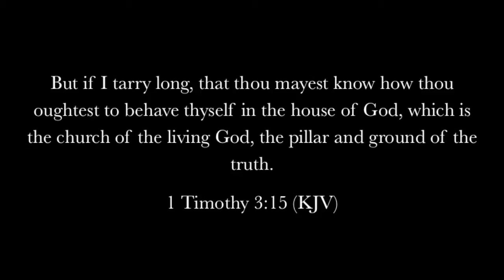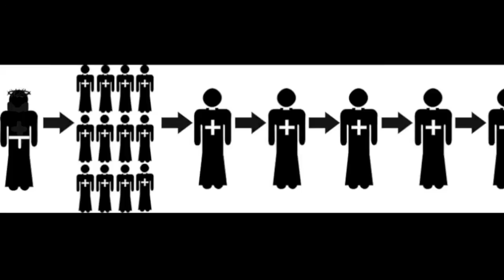Ep. 1: The Orthodox Church (Part 1)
- Southern Orthodoxy is an online outreach ministry of the Russian Orthodox Autonomous Church, spearheaded by St. Peter the Aleut Orthodox Church in Abita Springs, LA. Here we share different experiences of coming to ancient Christianity in the Southern United States.

Episodes 1-4 attempt to answer, in the simplest way possible, the question: "What is the Orthodox Church?"

The first episode takes the question to the streets, collecting a sample of what people know or do not know. We then introduce Fr. Mark, St. Peter the Aleut's priest, as he answers the question from the subject's perspective. To understand the Church, one must understand its history and the differences between Orthodoxy and other denominations (Roman Catholicism, Protestantism, etc.). This episode primarily focuses on the relationship between Orthodoxy and Roman Catholicism...

- Volumes of books have been written about the Orthodox Church. It would take hours, days to even begin to scratch the surfaces of the various topics introduced in these videos. God willing, with time, Southern Orthodoxy will attempt to address every one of them.